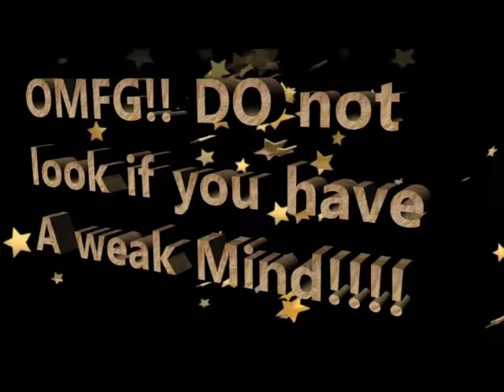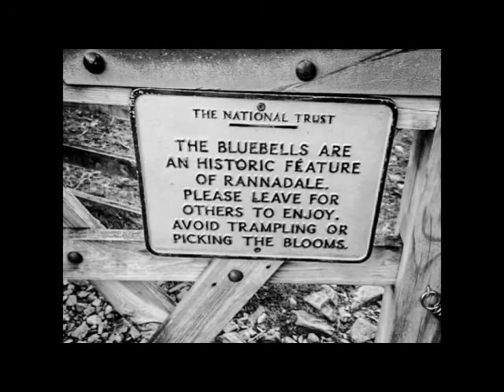fruit3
wee trip down to the lakes and a place called Sillith, met up with a couple o strange guys :)